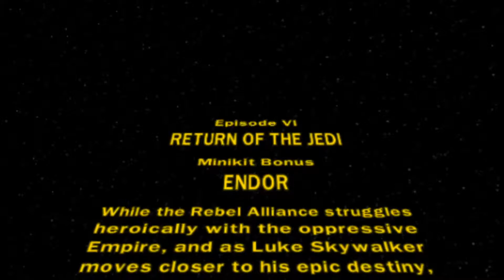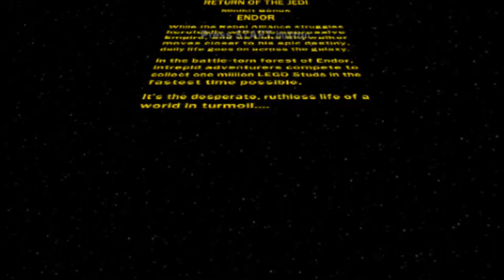Lego Star Wars II The Original Trilogy PSP 100% Episode 6 Bonus #2: Minikit Bonus Speedrun 4:30.35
Part 45 of my 100% walkthrough of Lego Star Wars II: The Original Trilogy on the Playstation Portable.

Lego Star Wars II: The Original Trilogy is a casual adventure game where the goal is to accomplish certain objectives in different levels while collecting "studs" to gain a score. In this series, I will show how to get all of the Minikits and the Red Brick in each level of this game. I will also show how to beat all of the bonus levels and the challenge mode for each level of this game.